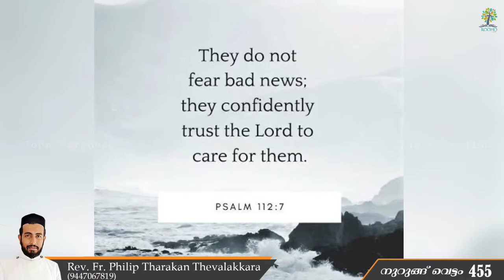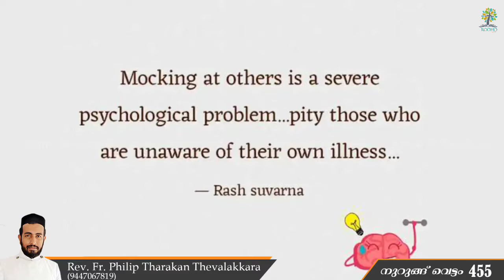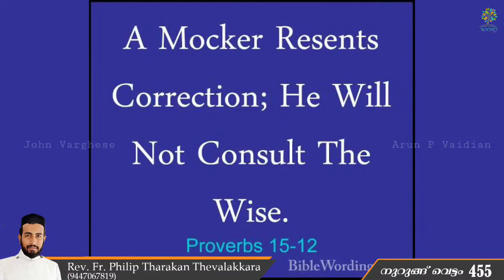പരിഹാസിക്ക് എന്നോട് എന്ത് ചെയ്യാൻ കഴിയും | Nurung Vettam 455 | Rev.Fr.Philip Tharakan Thevalakkara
പരിഹാസിക്ക് എന്നോട് എന്ത് ചെയ്യാൻ കഴിയും